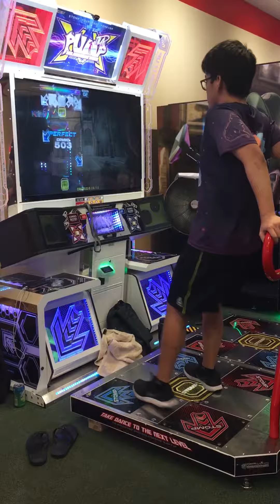[PIU XX] Imprinting S11